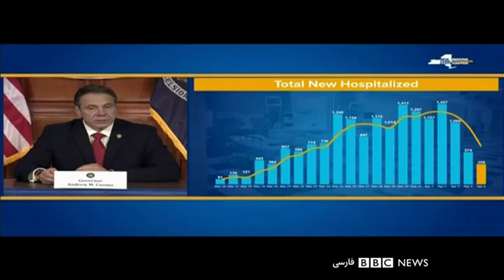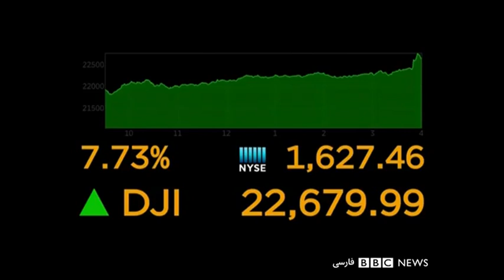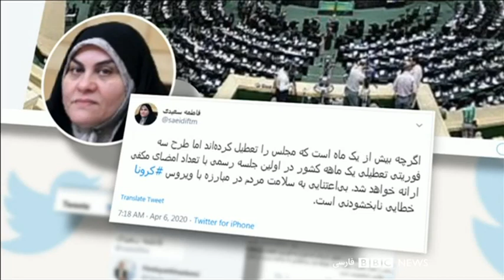اخبار صبح سه‌شنبه ۱۹ فروردین از چشم‌انداز بامدادی بی‌بی‌سی